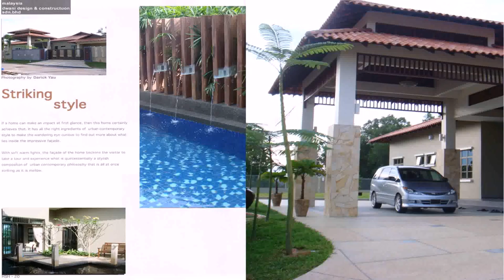Buy Car NY 5% DP